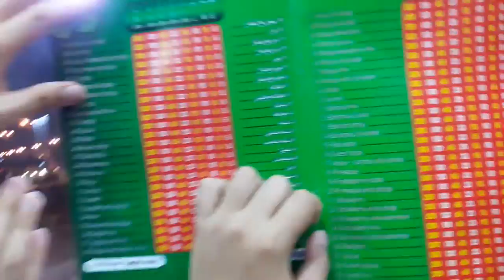Rummy O Rummikub | Vlog 0022